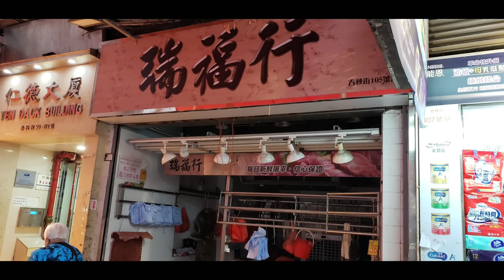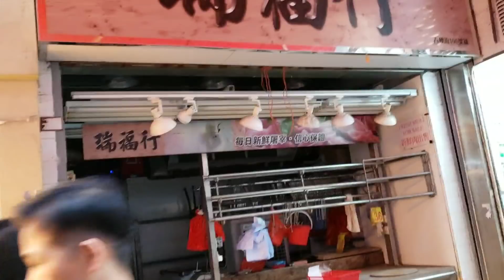《富貴街市最平的舖》第1348成交(堅): 北角春秧街93至113號仁德大廈地下F舖，建築面積450呎，成交3150萬，租客瑞福行肉食店，租金九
錄影日期: 2019年6月5日(星期三) 6:30pm
《富貴街市最平的舖》第1348成交(堅): 北角春秧街93至113號仁德大廈地下F舖，建築面積450呎，成交3150萬，租客瑞福行肉食店，租金九萬元， 鋪闊約13呎，深約26呎，上手業主於1963年以11.2萬買入
- 春秧街市非常旺，我成日來買餸

或
(2) 永隆銀行戶口

付款後，請留你的地址給我們，我們會馬上郵寄給你。或你可到我們盛滙辦公室領取。 中環皇后大道中16-18號新世界大廈一期1502至3室。電話 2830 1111。我會親筆簽名給你。多謝!